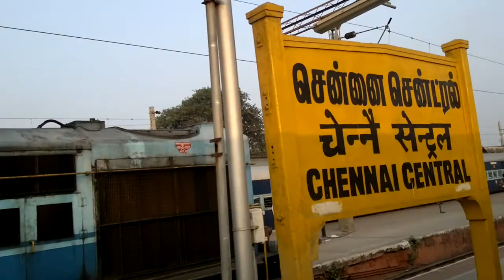01 -- Train 12243 departs from Chennai central on 16 01 2014 at 07:17:22 AM